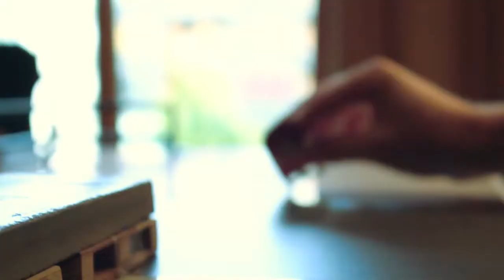Jakub Skowron Fingers Boards not Girls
@jakubskowron666 performing triple backflips while fingerboarding
shoutouts to his dad for performing in a video

real shoutouts go to Jayden Richards and Acrylo for making music I used, their channels :
8-)